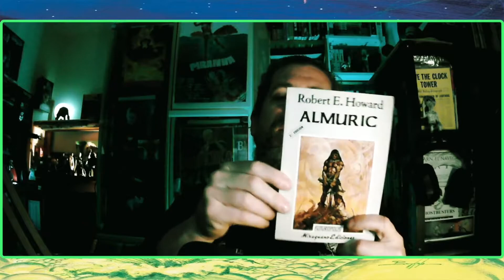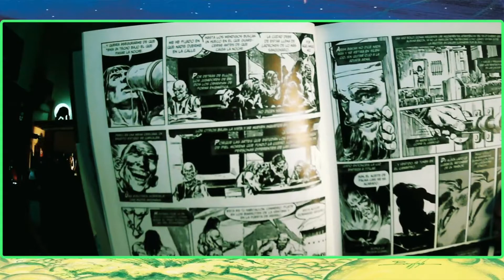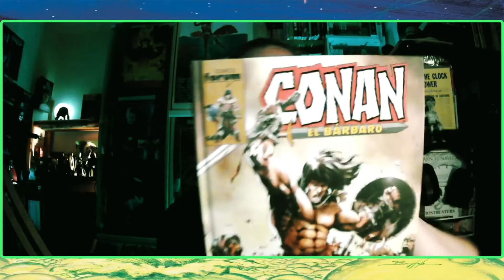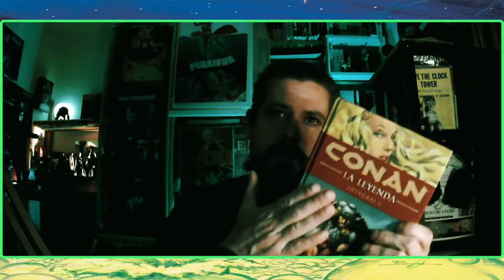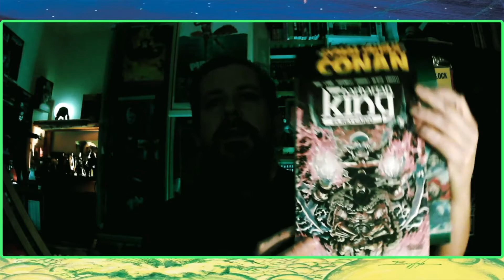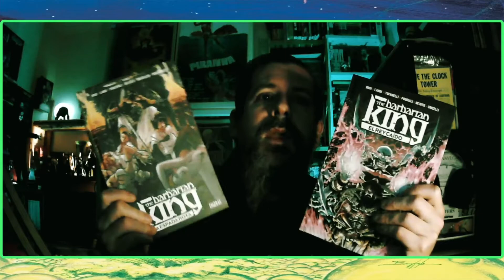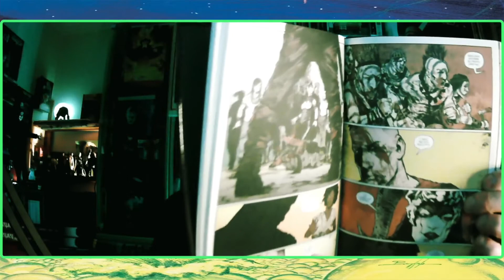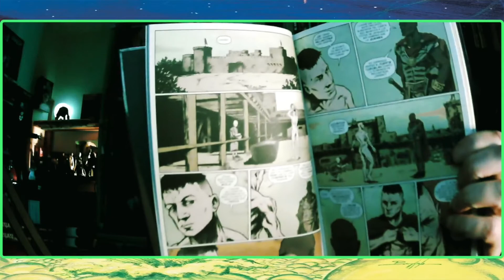empieza el 2022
Me a costado, después de los polvorones y el final de año...
encontrar el momento a sido una odisea ya esta el primero de muchos videos espero. GRACIAS ,seres del cvlto.